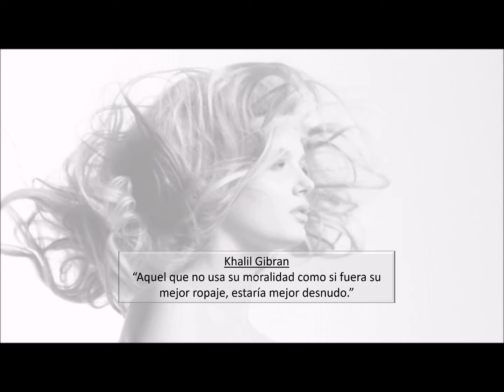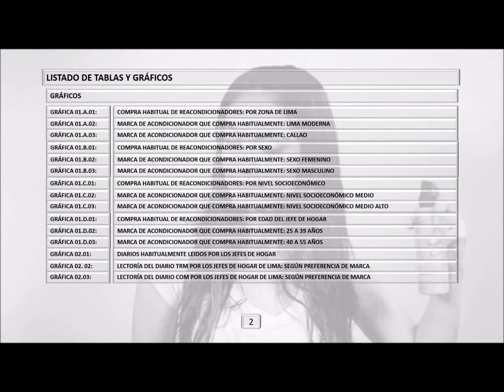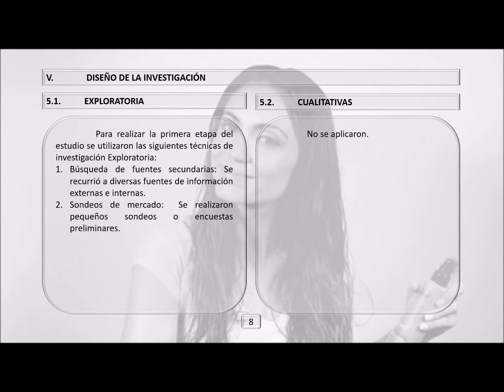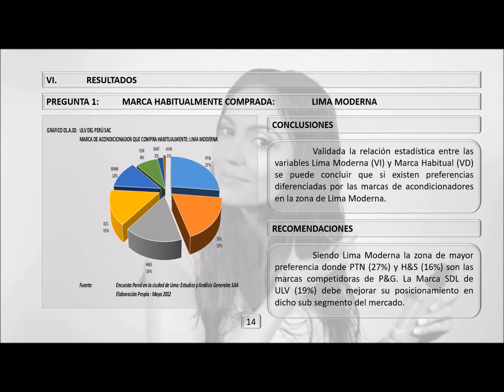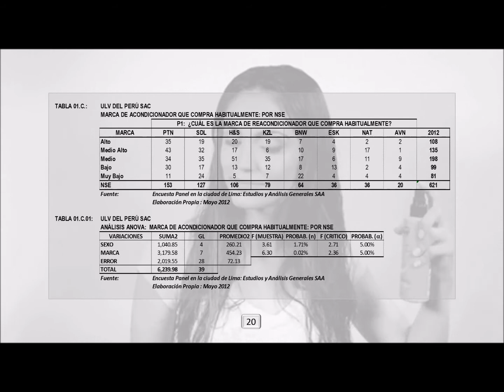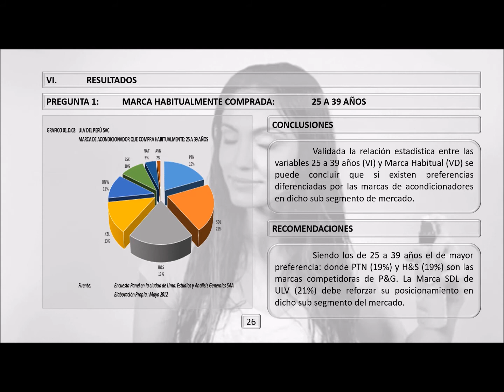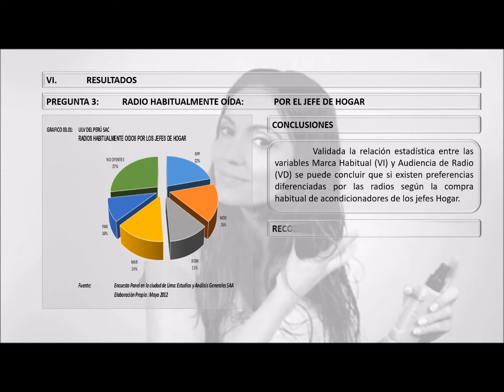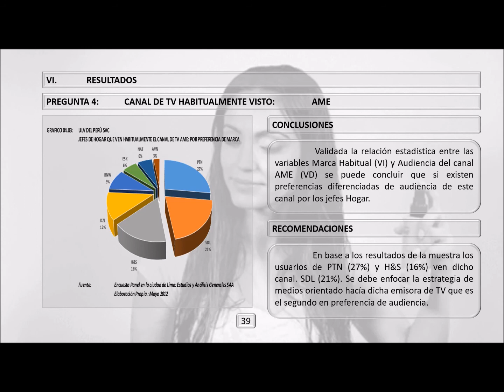ULV del Peru SAC El Informe de Investigación de Mercados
El presente video muestra un ejemplo de un Informe de Investigación de Mercados para el caso hipotético de un estudio cuantitativo tipo encuesta realizado a los Jefes de Hogar usuarios habituales de acondicionadores de cabello en el mercado limeño.